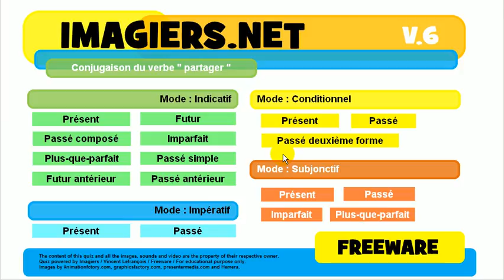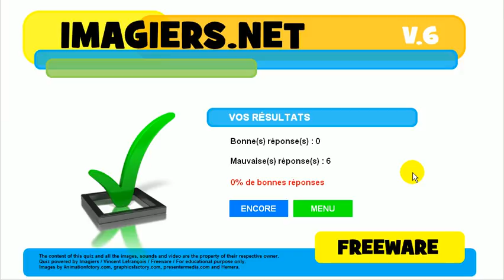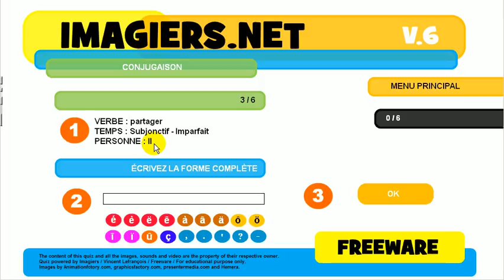Opi ranskaa # Harjoitus # Verbi # partager